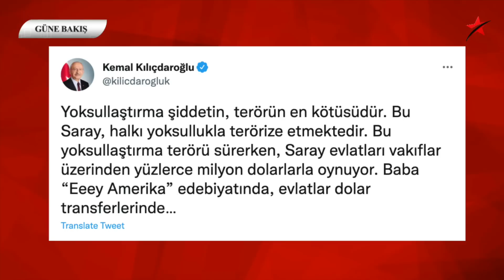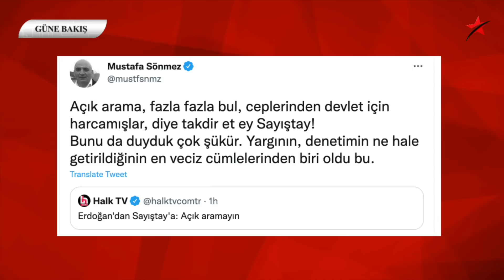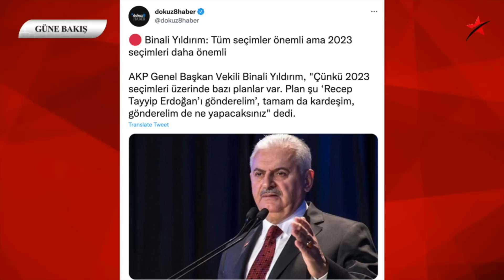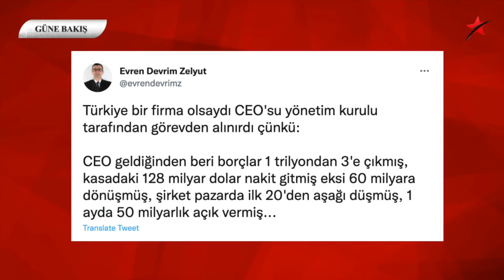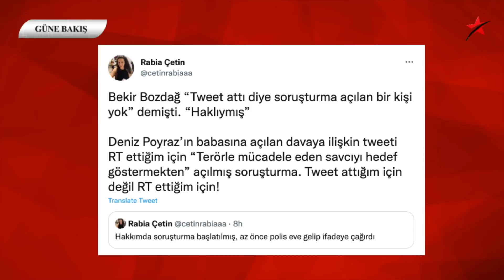ERDOĞAN’IN YASAKLATTIĞI VİDEO… NEDEN TEPESİ ATTI?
31 Mayıs 2022 / Turan Görüryılmaz ile Güne Bakış.

-RTÜK, Tele1, KRT, FlashTV ve HalkTV’ye, Kılıçdaroğlu'nun 'Kaçış Planı' videosunu yayınladıkları için üst sınırdan para cezası verdi.

-Erdoğan ailesinin paralel vakıfları

-Sayıştay rahatsız etti

-BinaliYıldırım’dan bir tuhaf açıklama

-Ayasofya’da yaşanan tahribatı yerinde görüntülemek isteyen TELE 1 muhabiri EnginAçar gözaltına alındı.

-Türkiye sigara kullanımında dünya birincisi

-İngiltere, dünyanın en iyi üniversitelerinden mezun olanları ülkeye çekmek için "yüksek potansiyelli birey" vize programı başlattı.